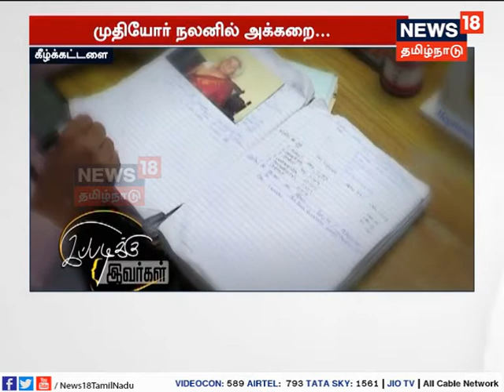முதியோர்கள் நலனில் அக்கறை செலுத்தும் மருத்துவர்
இப்படிக்கு இவர்கள்

சென்னை கீழ்க்கட்டளையில் முதியோரை தேடிச்சென்று சிகிச்சையளிக்கும் மருத்துவர் ஹரிசங்கர்...